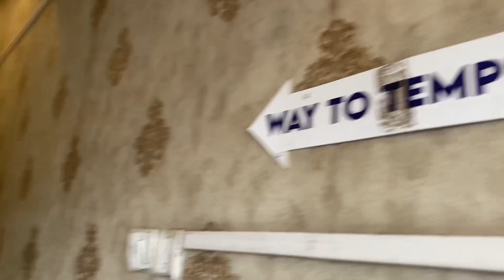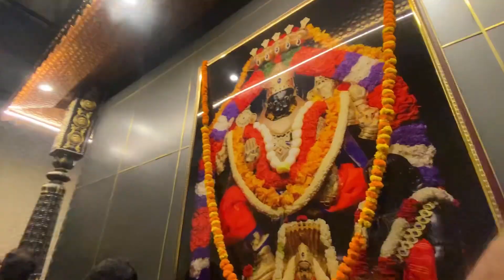Bolok aji jau Guwahati Akhon dhuniya temple//Hare Krishna mandir//pujakalitavlog#temple